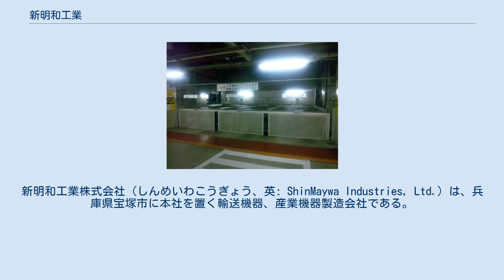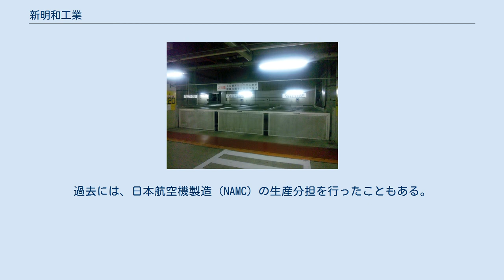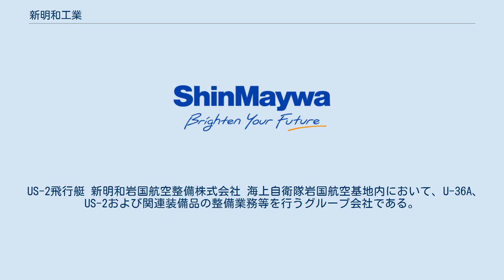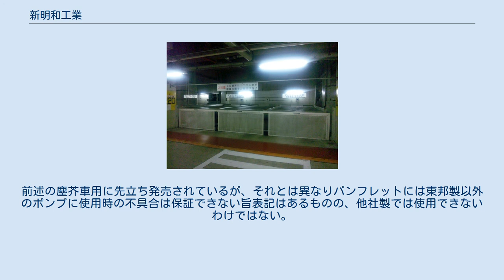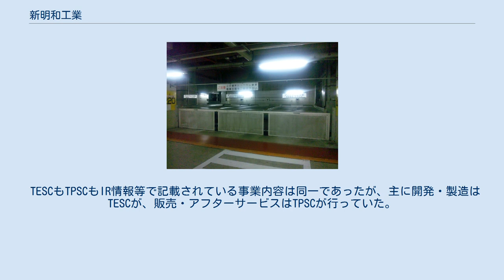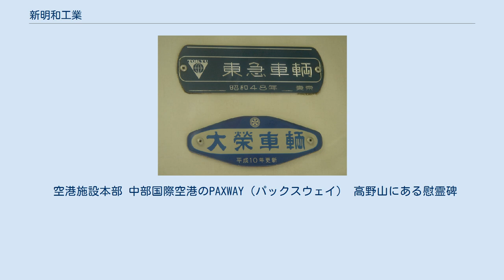新明和工業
新明和工業株式会社（しんめいわこうぎょう、英: ShinMaywa Industries, Ltd.）は、兵庫県宝塚市に本社を置く輸送機器、産業機器製造会社である。
第二次世界大戦前は川西財閥傘下の航空機製造会社｢川西航空機｣であった。
 前身の川西航空機は、九七式飛行艇や二式大型飛行艇などの飛行艇、局地戦闘機紫電/紫電改を開発･製造した会社として知られる。
 戦後、川西航空機は民需転換を図る中で社名を明和興業（めいわこうぎょう）に変更。
これが新明和という社名のルーツになる。
戦時補償債務打ち切りに伴う関連法の企業再建整備法により明和興業は吸収分割されることになり、自動車部門の明和自動車工業（現・ダイハツ工業）と汎用機械部門の新明和興業という、2つの会社として再設立された。
 川西の航空機製造技術を引き継いだ新明和だったが、設立当初は占領下であり、航空機の製造が日本全体として禁止されていたため、民需転換のため様々な試みが行われた。
 その後、朝鮮戦争をきっかけに航空産業が解禁となり、航空機製造への再参入を果たす。
民間輸送用プロペラ機YS-11の生産分担に始まり、海上自衛隊向けの飛行艇で完成機メーカーとして完全復活した。
現在は救難飛行艇US-2を製造している。
また、天突きダンプや塵芥車などの特装車、ポンプや自動電線処理機などの産業機械、機械式駐車場、ボーディング・ブリッジなども製造する産業機器メーカーとなっている。
 本社・宝塚地区は、川西航空機時代の宝塚製作所の敷地を利用している。
航空機事業部の主力拠点である甲南工場は、川西航空機甲南製作所以来の伝統を持つ。
 水陸両用航空機である飛行艇を製作、ボーイングやエアバスから航空機部品の開発・製造を受託、自衛隊が使用する航空機の改造・定期修理などを行っている。
過去には、日本航空機製造（NAMC）の生産分担を行ったこともある。
 2012年4月には後述の救難飛行艇 US-2のインド海軍への売込みを目指し、「飛行艇民転推進室」を設置、川崎重工業・島津製作所と連携した専任チームを発足させる等、活発な展開活動が行われている。
 US-2飛行艇 新明和岩国航空整備株式会社 海上自衛隊岩国航空基地内において、U-36A、US-2および関連装備品の整備業務等を行うグループ会社である。
2012年11月には、定期検査通算500機を達成した。
かつてはUS-1Aの整備も担当していた。
 2012年（平成24年）4月2日に東邦車輛株式会社（東急車輛製造の特装自動車事業を継承した東急車輛特装株式会社）の株式の取得により、それまで未参入分野であったトレーラー事業を保有した。
取得時現在では新明和のラインナップには統合されていない。
 また、2013年（平成25年）1月1日に富士重工業の塵芥収集車事業を譲受した。
この統合によりフジマイティーブランドに終止符が打たれた。
 アフターサービス（修理・各種部品販売）や中古車の売買、特装車のレンタルを行う新明和オートエンジニアリング株式会社がある。
 2014年（平成26年）4月に富士重工業の塵芥収集車事業と共に譲受した大和商工及びフジ特車を再編し、新明和オートセールス株式会社が設立された。
その際、新明和オートエンジニアリングから中古車関連の事業が新明和オートセールスに移管され、逆に大和商工及びフジ特車のアフターサービス事業が新明和オートエンジニアリングに移管された。
また塵芥車販売についても新明和本体に移管された。
 2017年（平成29年）に子会社の新明和商事を通じ、新明和工業・シキボウ・山本香料・凸版印刷の4社で共同開発した塵芥車用臭気対策剤「デオマジック 香り de まじっく」を発売。
新明和製塵芥車専用の噴霧装置およびその装置用の濃縮液だけでなく、ハンドスプレーも販売される。
新明和グループでのデオマジック製品の発売は後述の東邦車輛のバキュームカー向けに続き2例目である。
 イワフジ工業株式会社 東邦車輛株式会社 東急の特装車専用社章を東邦も使用し続けている（右側のTOKYUをTOHOに変更）。
 またメーカーサイト等では社章の色が白地に青に変更されているが特装車に貼り付けられるステッカーは赤地に白のままである。
 トレーラーや特殊車両の一部を除いて新明和本体の特装車事業との重複が多いが、東邦車輛には塵...